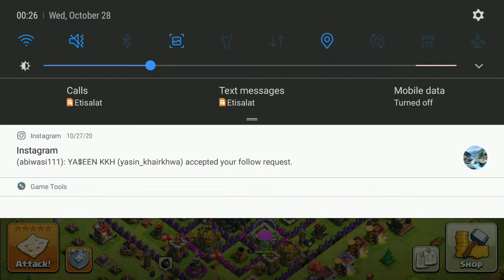Clash of Clan Best tutorial COC Clash of Clan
Clash of Clan Best tutorial